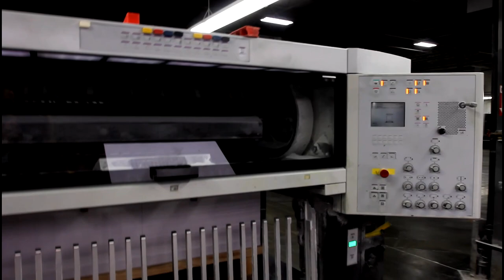HEIDELBERG SM 102 10-COLOR PERFECTING SHEET-FED PRESS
Heidelberg SM 102 10-Color Perfecting Sheet-Fed Offset Press

Auction: 9/7/2017
Thank you for your interest, please note the following:

THIS ITEM IS OFFERED FOR SALE BY "LIVE WEBCAST AUCTION" and is part of the "Complete Closure of a High-volume, Sheet-fed Lithographic  Printing Facility" auction. The sale will be held on Thursday, September 7, 2017, beginning at 10:00 AM CT.

AS THIS IS AN "AUCTION" NO PRICING IS BEING OFFERED.